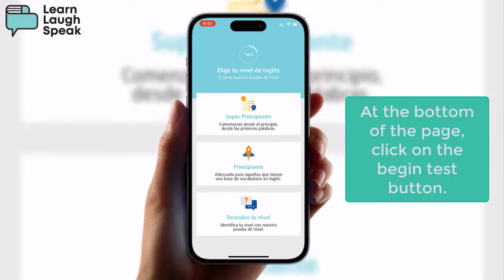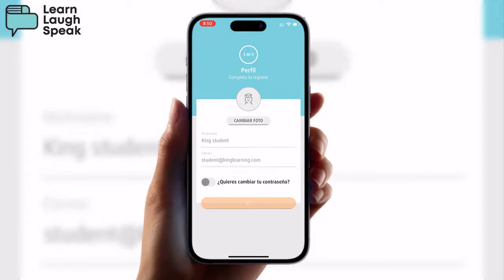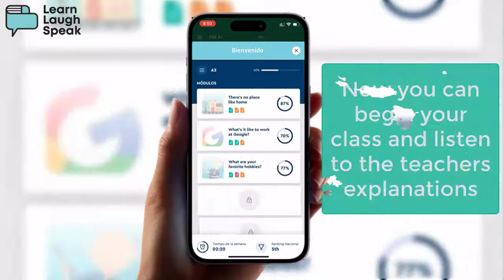How to login English edition 🎓🫣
Learn right, Laugh more and Speak English today!

95% of students are learning at the incorrect level!

Technically students are wasting time!

As an adult we have little time to learn and we need to learn at the only times we can.

We are simply eliminating the pressure of learning when you have to by making it easier for students to learn at the right time.

Without the need for scheduling expensive lessons or just having useless group lessons.